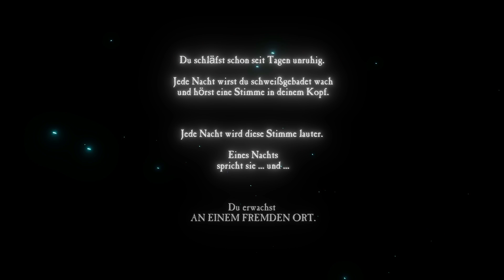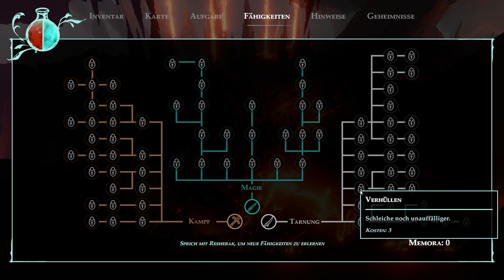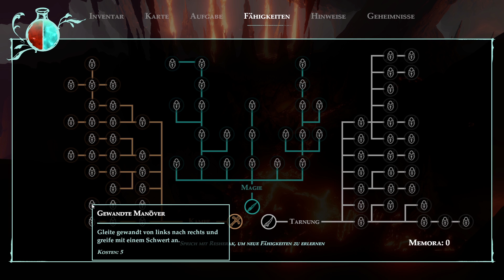Erster Eindruck: Underworld Ascendant (01)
Vielen Dank an Publisher 505 Games für die finanzielle Unterstützung dieses Videoprojekts. Das gelegentliche Sponsoring meiner Arbeit durch die Hersteller der Spiele ermöglicht mir, mein Programm und unsere Community-Projekte professionell aufzuziehen.

Bei jedem Kauf eines Produkts über einen beliebigen meiner Shoplinks bei Gamesplanet unterstützt ihr meine Projekte, denn der Online-Händler gibt mir eine Provision, ohne dass euer Kauf dadurch teurer wird.